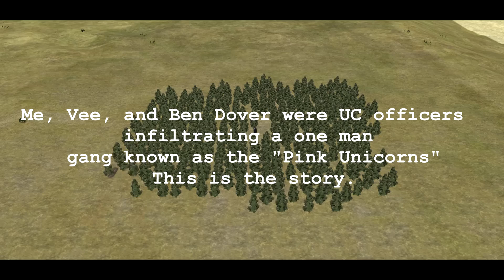Arma 2 Island Life: TFR "The Daily life as a Detective"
Read Description:D

Thank you guys so much for watching I greatly appreciate it! If you did enjoy this video please give me a like and support this channel. the more likes this get the more inspiration I have to make the next video more enjoyable!

If you would like to join me on this community here is the TS
▸ TS.OURLIFERPG.NET
and if you would like to join our Arma 2 OA server here is a video tutorial on how to install the mods

Thank you for reading! Check out these other YouTube channels that are related to what i post!